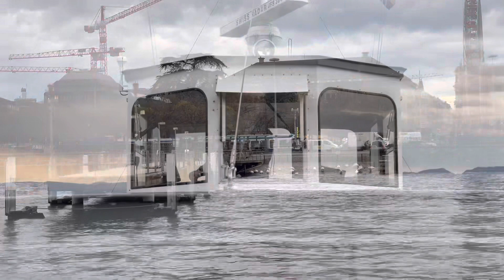Gipfelischiff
Erste Rundfahrt in diesem Jahr (2023)